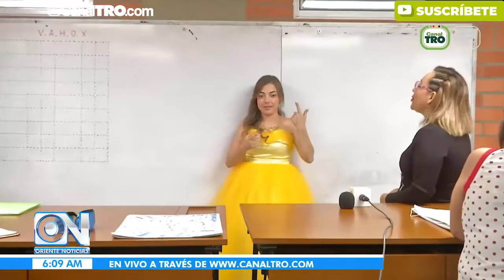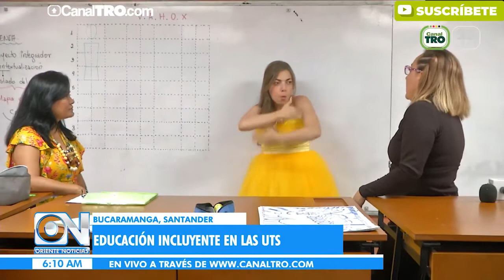Educación incluyente en la UTS